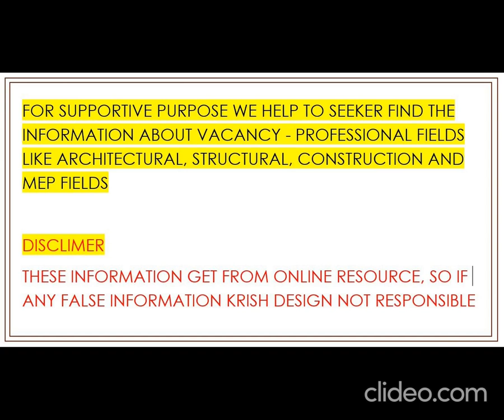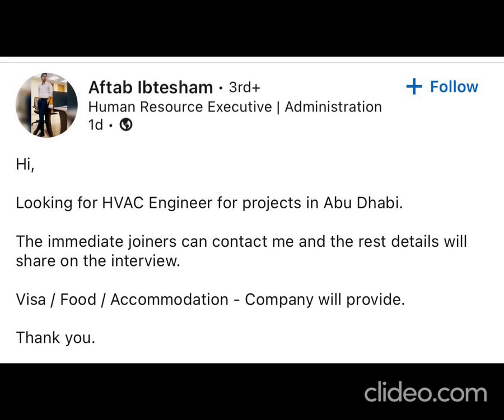BIM & CIVIL JOB VACANCY- JOB ALERT @ 30-10-2022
FOR SUPPORTIVE PURPOSE WE HELP TO SEEKER FIND THE INFORMATION ABOUT VACANCY - PROFESSIONAL FIELDS LIKE ARCHITECTURAL, STRUCTURAL, CONSTRUCTION AND MEP FIELDS

DISCLIMER
THESE INFORMATION GET FROM ONLINE RESOURCE, SO IF ANY FALSE INFORMATION KRISH DESIGN NOT RESPONSIBLE